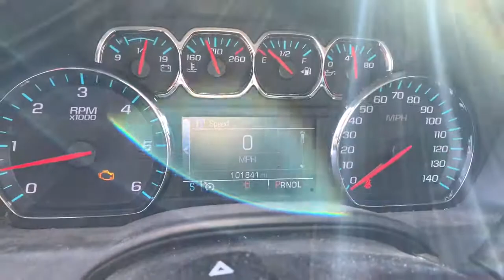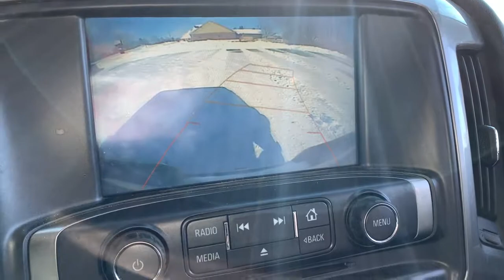2019 Chevrolet Silverado 1500 LD Crawfordsville, Lafayette, Brownsburg, Attica, Danville, IL 21236A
Black Used 2019 Chevrolet Silverado 1500 LD available in Crawfordsville,  Illinois at Christi Hubler Chevrolet. Servicing the Lafayette, Brownsburg, Attica, Danville, IL area.
2019 Chevrolet Silverado 1500 LD LT - Stock#: 21236A - VIN#: 2GCVKPEC0K1147325

We would like to invite you in to test drive your new to you vehicle. We do business with you THE CUSTOMER in mind. From our low pressure sales associates that help you purchase your vehicle to our POWERTRAIN for LIFE coverage we are here to serve you!brbrbr2019 Chevrolet Silverado 1500 LD LTbrbrbrWe know that you hate car buying, so we've changed our process so that you can buy YOUR CAR, YOUR WAY! Come visit us at Christi Hubler Chevrolet in Crawfordsville to see why it's our experience that makes the difference! Serving the residents of Crawfordsville, Lafayette, Brownsburg, Lebanon, Logansport, Rochester, Indianapolis, Attica, Greencastle, Brazil, Terre Haute, Danville IL, Veedersburg, Rockville, WE ALSO SHIP NATION WIDE!
AM/FM radio: SiriusXM,CD player,HD Radio,Premium audio system: Chevrolet MyLink,Radio data system,Single Slot CD/MP3 Player,Steering Wheel Audio Controls,Air Conditioning,Power steering,Power windows,Remote Keyless Entry,Remote keyless entry,Steering wheel mounted audio controls,Manual Tilt-Wheel Steering Column,Speed-sensing steering,Traction control,4-Wheel Disc Brakes,ABS brakes,Dual front impact airbags,Dual front side impact airbags,Emergency communication system: OnStar and Chevrolet connected services capable,Front anti-roll bar,Front wheel independent suspension,Low tire pressure warning,Occupant sensing airbag,Overhead airbag,Remote Locking Tailgate,Brake assist,Electronic Stability Control,Exterior Parking Camera Rear,Delay-off headlights,Fully automatic headlights,High-Intensity Discharge Headlights,Panic alarm,Speed control,Electronic AutoTrac Transfer Case,Heated door mirrors,Option Pkg Discount Not Desired Acknowledgement,Power door mirrors,Rear step bumper,Rear Wheelhouse Liners,Chevrolet 4G LTE,Chevrolet Connected Access,Cloth Seat Trim,Driver & Fr Passenger Illuminated Vanity Mirrors,Driver door bin,Driver vanity mirror,Front reading lights,Illuminated entry,Leather Wrapped Steering Wheel,OnStar & Chevrolet Connected Services Capable,Overhead console,Passenger vanity mirror,Rear reading lights,Tilt steering wheel,Trip computer,40/20/40 Front Split Bench Seat,Rear 60/40 Folding Bench Seat (Folds Up),Split folding rear seat,Passenger door bin,Alloy wheels,Deep-Tinted Glass,Variably intermittent wipers,3.42 Rear Axle Ratio